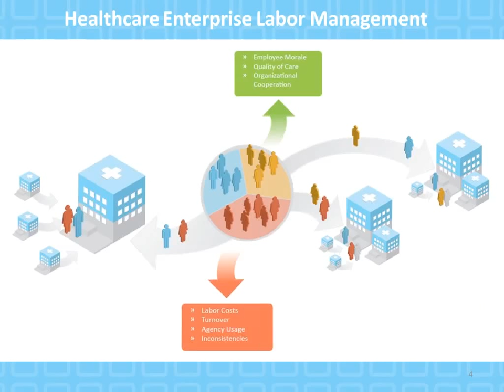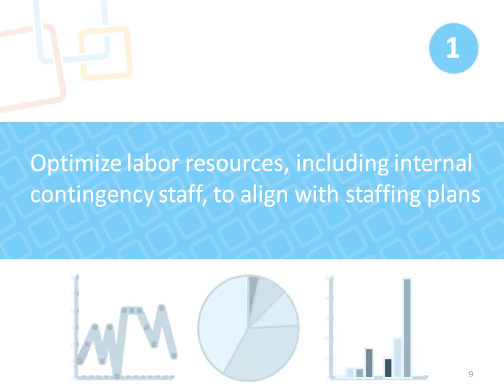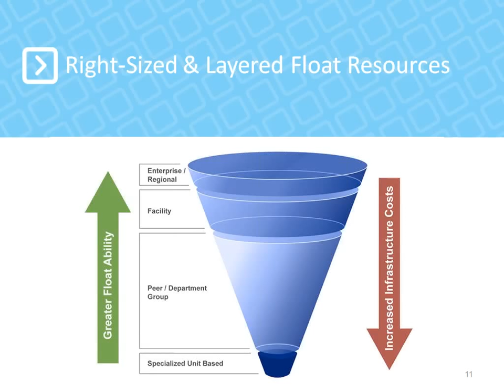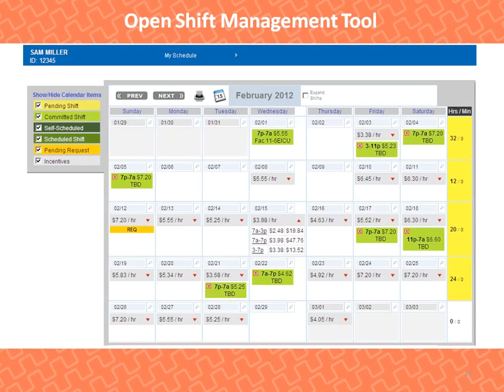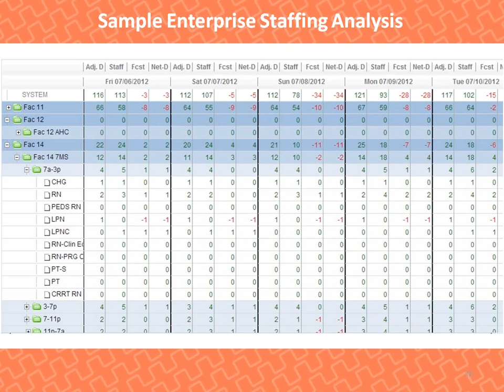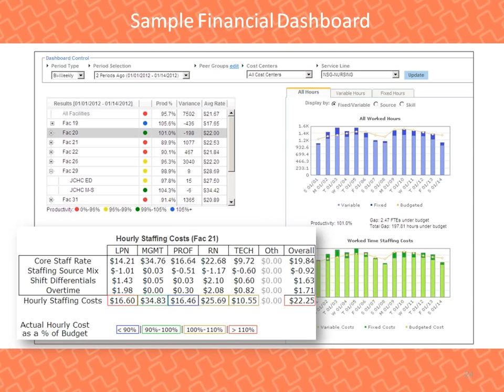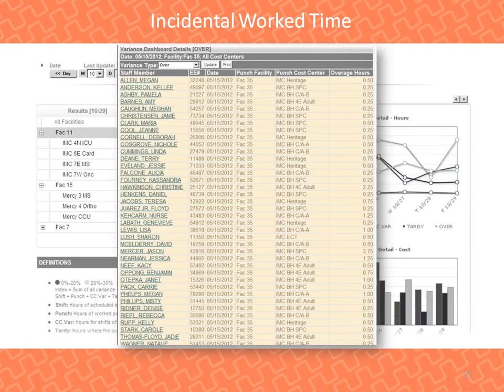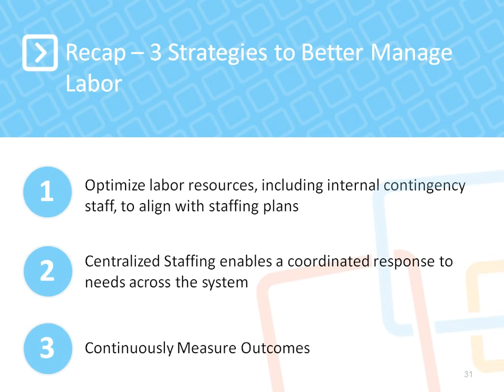How to Optimize Labor Management in Your Organization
Speakers Chris Fox and Logan Pigg provide an overview of how strategic labor management and technology can be implemented to assist healthcare organizations transform labor management plans, resulting in controlling and reducing labor costs without any significant workforce reduction. Via several real-life examples, this presentation will outline industry-proven best practices for developing, implementing and sustaining an analytics-powered, enterprise-wide labor management solution. It will show participants the steps necessary to evolve from traditional, silo-based, reactive labor management tactics into a proactive strategy that optimizes labor to drive savings, increase staff satisfaction and improve patient care.